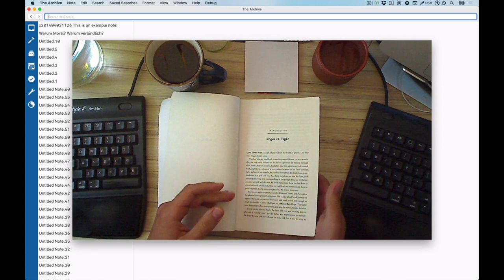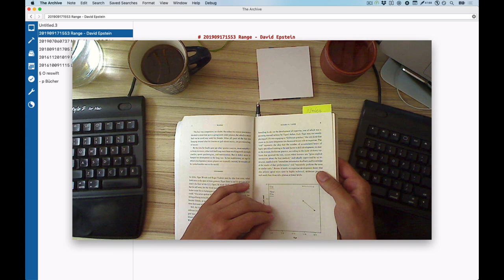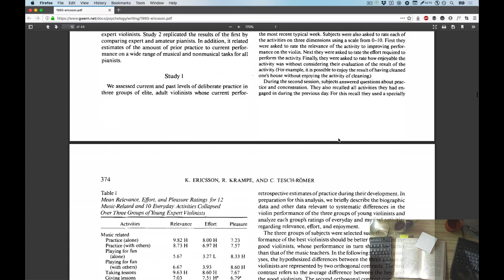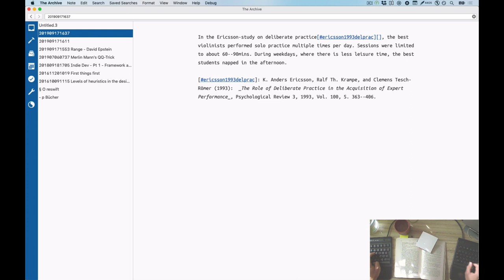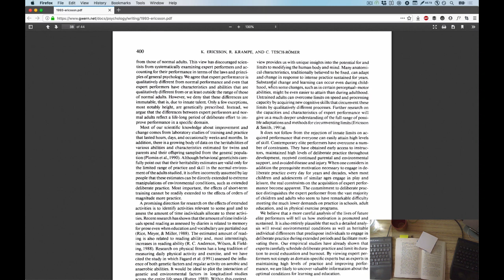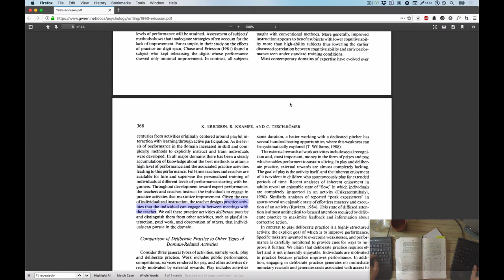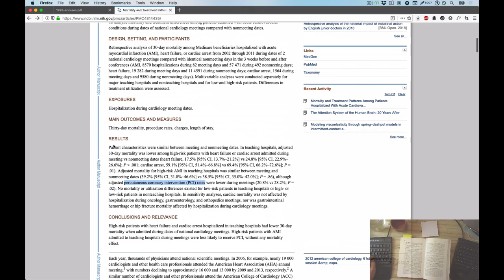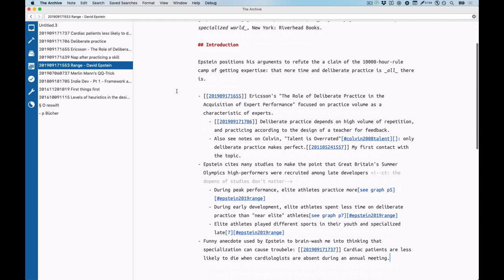"Introduction" - David Epstein: "Range" - Book processing - Ep 1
In this episode, I start taking notes and extracting for the introduction of David Epstein's book "Range". Time stamps are in the comments.

We say "processing" the book, but the German "verzetteln" is so much more fun :)

Timestamps:
00:00 Intro
06:28 Recording starts
10:17 Ericsson et al: getting an overview, study 1
17:44 Extract a Zettel on taking naps
18:57 Ericsson et al study 2
22:39 "Deliberate Practice" definition
27:15 Cardiac patients study, 1st attempt
29:35 Cardiac patients study, rewrite
31:40 Final note for "Range"